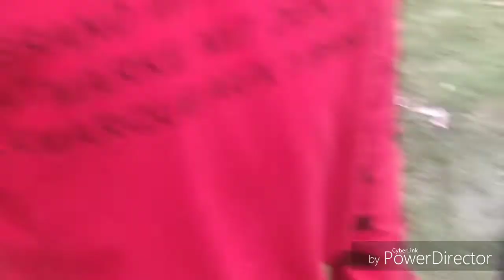Marshapal compedetion drama Kolhabeda Keonjhar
Editing - sidhilal Murmu
Music  , song director - marshapal committee
Yatra  topic - Ayaha gaada param rasi atu tala re